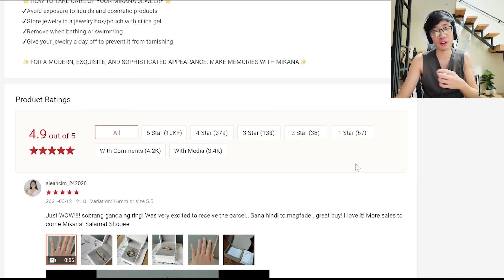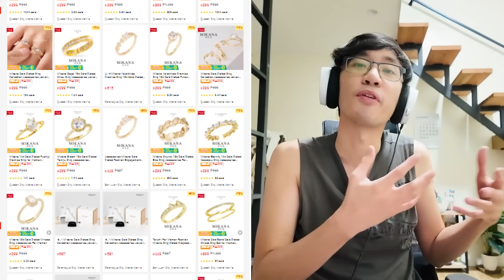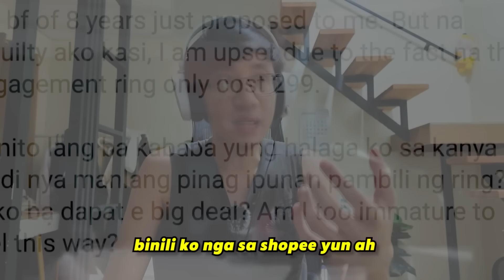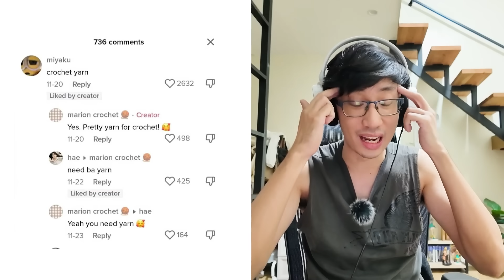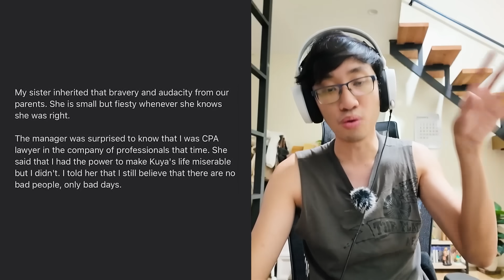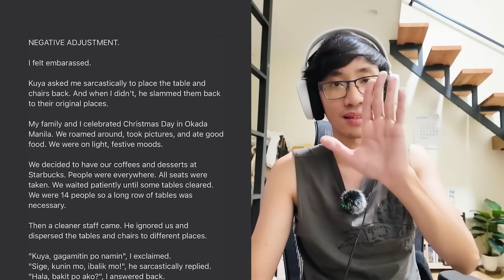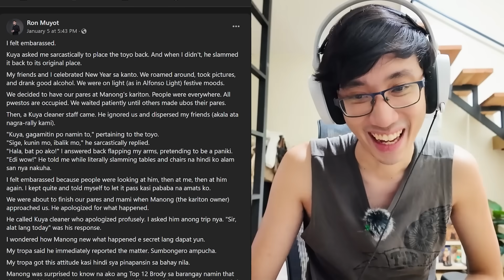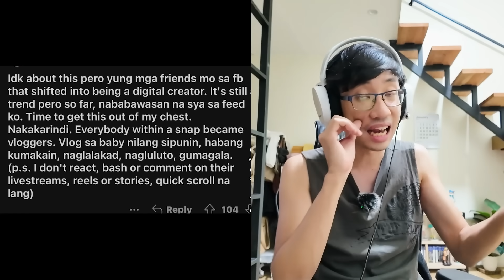SAGOT ni Boyfriend sa P299 Engagement Ring? Negative Adjustment CPA SOS 54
Di happy sa 299 engagement ring, CPA post natanggal sa pwesto si starbucks employee? negative adjustment, sulot o sukot 54, sos 54

suporta lokal!